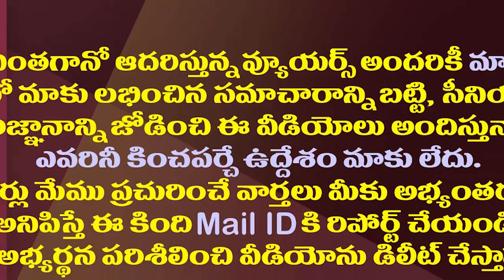ఎన్నికలకు నీలం సాహ్నీ రెడీ..పరిషత్ పోరు ఎప్పుడో తెలుసా?| New SEC Neelam Sawhney Plans Parishat Polls